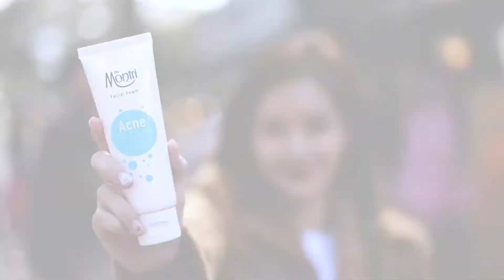Dr. Montri Blink 15sec